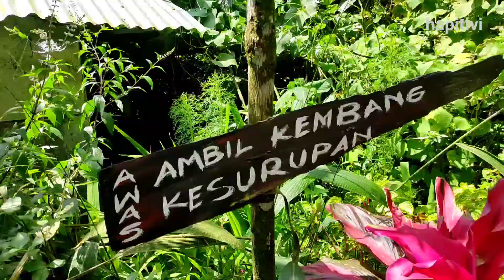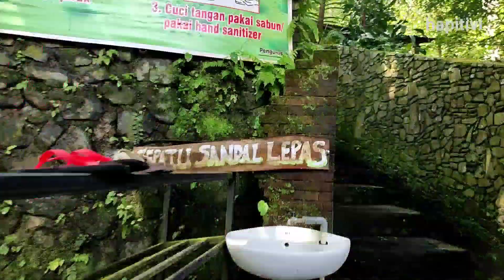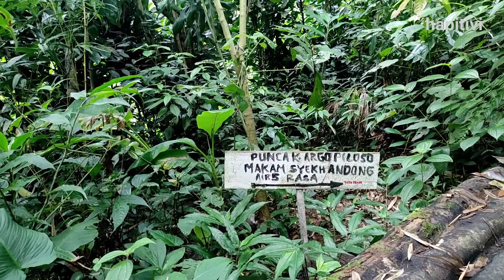air tiga rasa di rejenu kudus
disini ada mata air unik di objek wisata air tiga rasa, sesuai namanya ada 3 mata air berjajar dengan rasa yg ber beda beda tentunya aman dan segar untuk diminum.